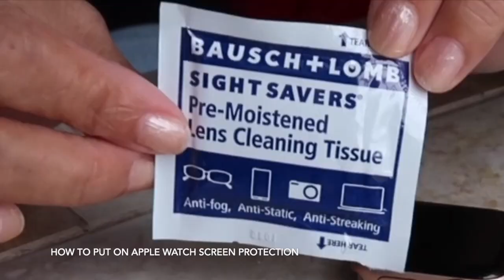How to PUT ON & REMOVE APPLE WATCH SCREEN CASE OR PROTECTION| Arce Amor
How to PUT ON & REMOVE APPLE WATCH CASE OR PROTECTION

I am so glad I receive this product for my apple watch. i need this to protect my watch screen and affordable too from amazon.

Watch In HD! MORE INFORMATION DOWN BELOW!

          MORNING WALK
               🎶  Intro & Outro